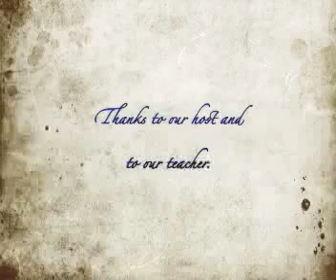Deirdre sings der Lindenbaum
My sister performs a famous song by Franz Schubert at our recital on June 15, 2014